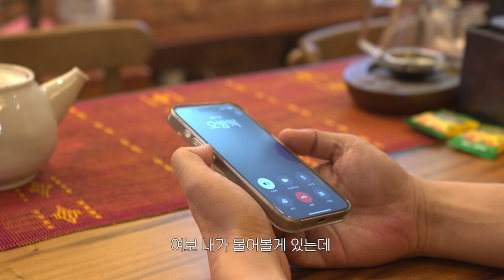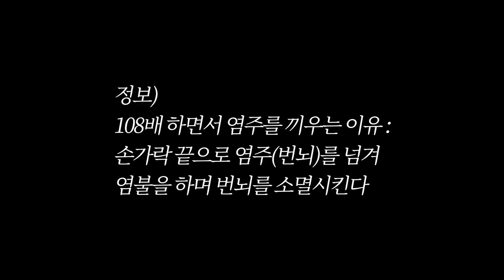절실한 기독교 신자의 108배 현장 | EP.4 흐린기억속의 부처님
기독교 신자의 불교 체험기!
불교계의 오은영 관음스님과 함께하는 "진정한 나"를 찾아서

제작 : (인트로덕션) 타르타르 스튜디오